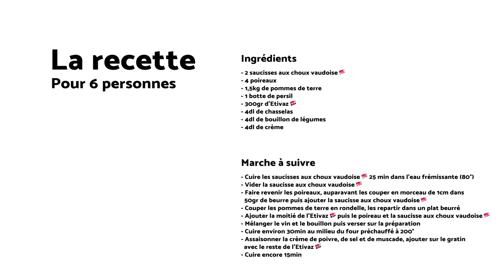Association Charcuterie Vaudoise - Recette : gratin de saucisses aux choux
Découvrez en images la recette pour concocter un gratin de saucisses aux choux IGP, poireaux et pommes de terre. Bon appétit !